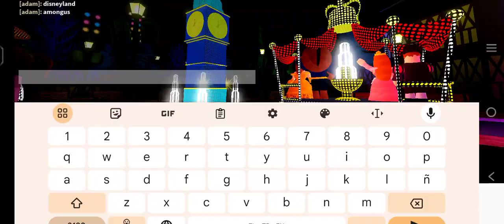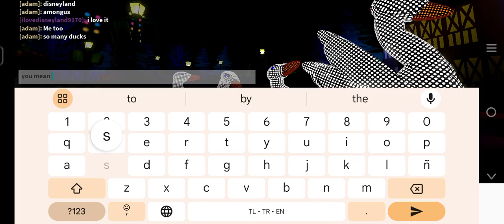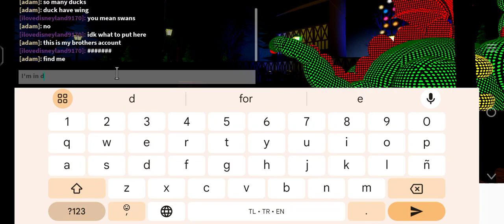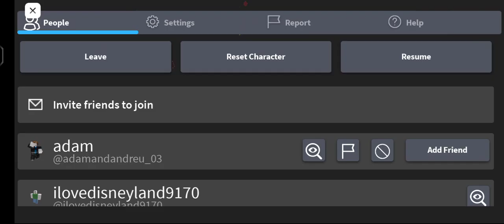The Main Street Electrical Parade but Roblox